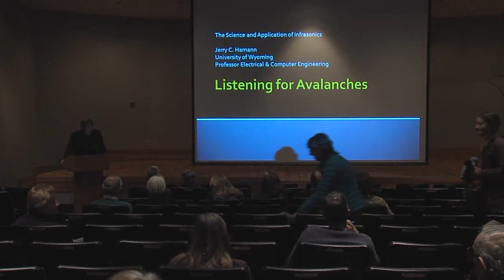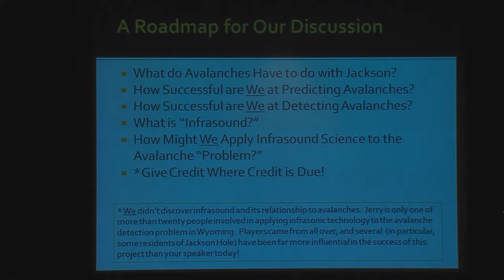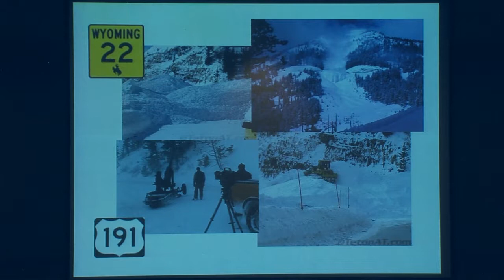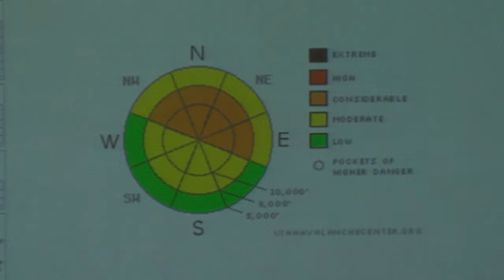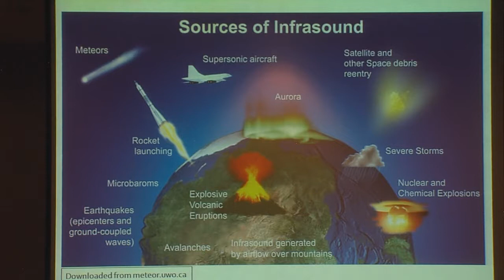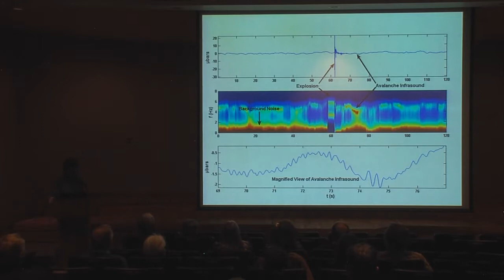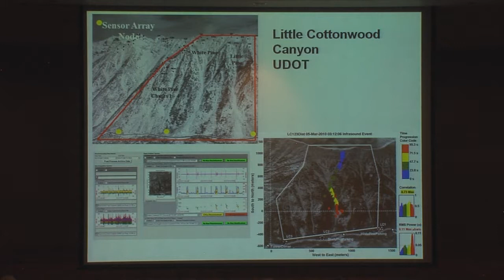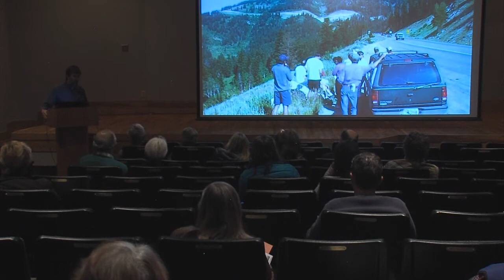Jerry Hamann at Saturday U- Snow Monitoring: Listening for Avalanches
Saturday U, Fall Session 2013 was held October 2 at the National Museum of Wildlife Art in Jackson.
Jerry Hamann, Department of Electrical and Computer Engineering professor at University of Wyoming, presented Skin Remembers: Taxidermy as Material and Living Memory.
When an avalanche sends snow tumbling down the mountain, it makes a recognizable sound. But the sound is so deep, only a whale could hear it without technological assistance. UW researchers, in partnership with Inter-Mountain Labs of Sheridan, have installed monitors that allow managers in avalanche-prone areas near roads and ski areas (including Jackson Hole Mountain Resort) to keep a sensitive "ear to-the-ground" during avalanche season, helping to warn people to avoid dangerous spots.
Saturday U is free and open to the public. For more details, or to register for college credit or Professional Teaching Standards Board (PTSB) credit, call Susan Thulin, CWC outreach coordinator, .
In its fifth year, Saturday U is a collaborative program connecting popular UW professors with Wyoming residents who have a desire to learn. The program is presented locally by Central Wyoming College, National Museum of Wildlife Art and Teton County Library Foundation.
For more information about Saturday U, visit the or contact Teton County Library Adult Humanities Coordinator Oona Doherty at 733-2164 ext.